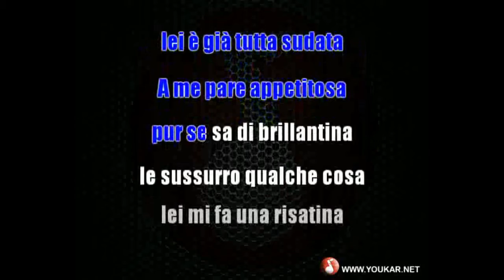karaoke Bruno Lauzi Menica Menica